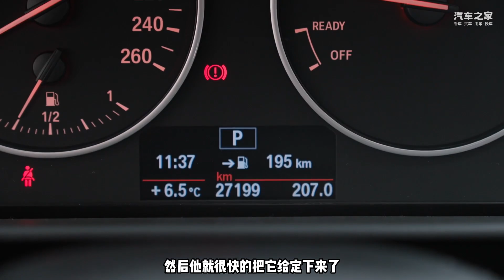九年才跑2.7万公里！有驾控乐趣的二手宝马118i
_________________★独家授权★_________________
九年才跑2.7万公里！有驾控乐趣的二手宝马BMW 118i